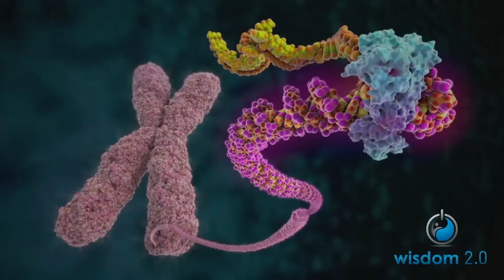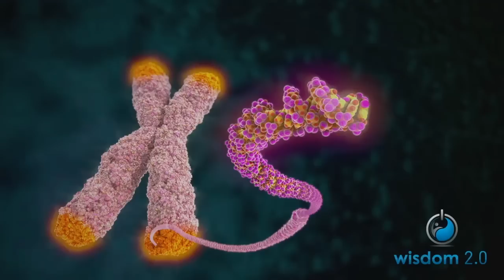The Mindful Human Genome: Elissa Epel, Steve Cole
With Dr. Elissa Epel, UCSF Department of Psychiatry, and Dr. Steve Cole, UCLA School of Medicine and HopeLab, at Wisdom 2.0 2013.